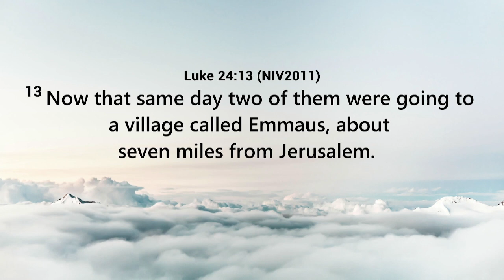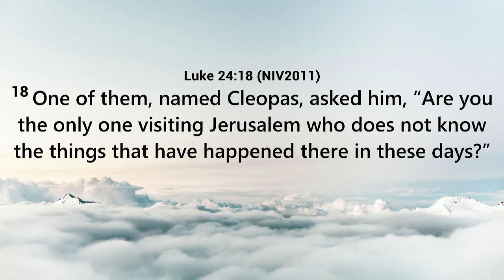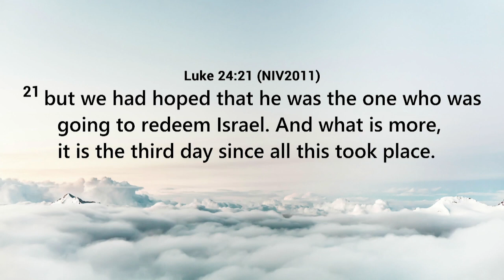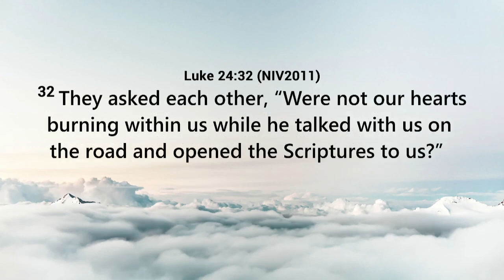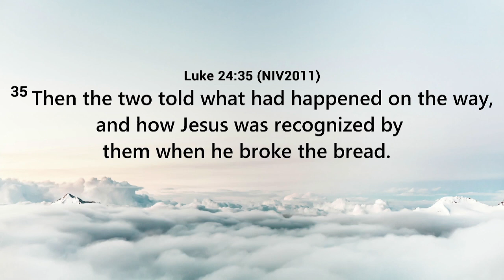Sunday Celebration Service //24 December 2023 // GTKLANG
Our service will start at 10:00 am (GMT+8) proper.

If you are here early, sit tight our stream will start automatically.

Have a testimony to share ?